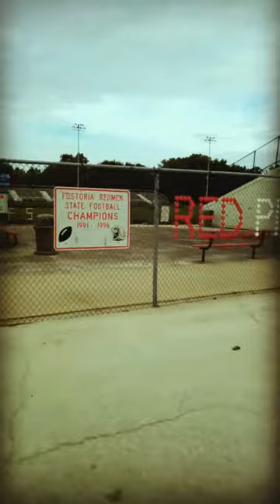Bball (pt II)